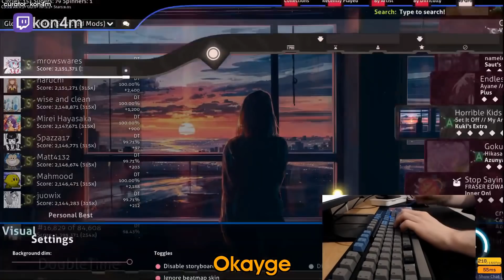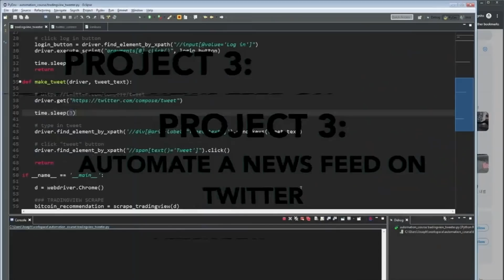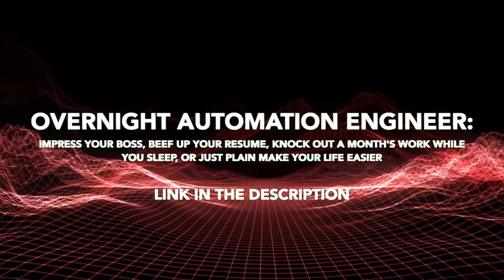Daily Osu Community Highlights: RAFIS CONFIGURES JAVA WHILE STREAMING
CLICK ME

 - every morning at 5AM-8AM PST, posts new timestamped highlights of previous day:
 - attributes/reports

Timestamps:

00:00 [#1] kerneon -  clipped by gloomshot v2.2

00:48 [#2] umbre -  clipped by gloomshot v2.2

01:42 [#3] kon4m - "Okayge" clipped by kon4m

02:41 [#4] icybunny02 - "???" clipped by icybunny02

02:59 [#5] mrekkosu - "mrekk name O_O" clipped by logadex

03:12 [#6] mrekkosu -  clipped by gloomshot v2.2

04:16 [#7] jardio - "We love you 3 " clipped by crykee_

04:52 [#8] rafis0 - "Rafis configures java while streaming" clipped by thedawgry

05:05 [#9] wtfistwo - "that shake" clipped by alexxb_

05:18 [#10] mrekkosu - "i can ss this" clipped by ggsdeeman

06:15 [#11] millesimale - "Fails noises" clipped by mithia_osu

06:44 [#12] zephyrproxy - "zephyr was gonna fail btw" clipped by fatalitygem

07:06 [#13] vinno_osk - "gamer" clipped by zaxset2

07:35 [#14] kerneon -  clipped by gloomshot v2.2

08:26 [#15] mrekkosu -  clipped by gloomshot v2.2

09:24 [#16] bruticlee - "pog hala devam edio" clipped by  Bruticle#4995;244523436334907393

09:53 [#17] umbre -  clipped by gloomshot v2.2

10:41 [#18] btmc -  clipped by gloomshot v2.2

11:25 [#19] mrekkosu - "jeez" clipped by noz_puppett

11:44 [#20] kerneon -  clipped by gloomshot v2.2

=== CLIP SUBMISSION ===

Every day, Gloomshot: osu!:
- And puts together these highlight videos into convenient playlists for maximum osu! viewing pleasure!

This process is done automatically, but I make updates to Gloomshot's curation algorithm every day. Help me progress it by commenting about what clips and streamers you liked / didn't like.

NOTE: If you are a osu! content creator and don't want your videos to be promoted on Gloomshot, just send me a message (email (joseph[at]gloomshot[dot]com) is best) and I'll update the algorithm to blacklist your stream.

Content creators are the lifeblood of the osu! community, so if this video introduced you to a stream you like, make sure to support them by viewing their channel and SUBSCRIBING so you can see the action live at the source.